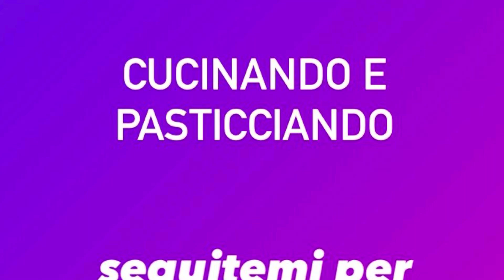Pan di panna, Pan brioche alla panna, soffice come una nuvola 😍😍😍